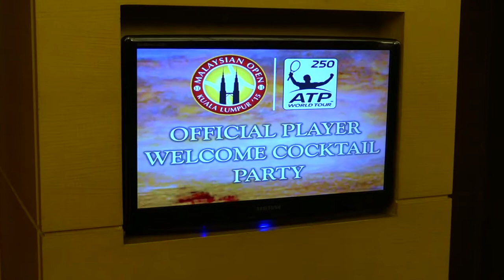MOKL 2015 - Official Player Welcome Cocktail Party